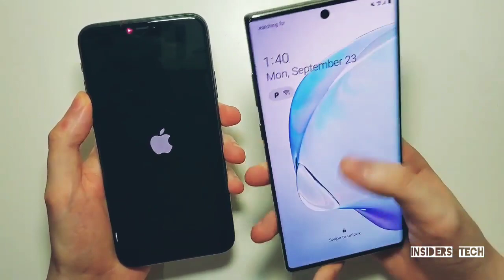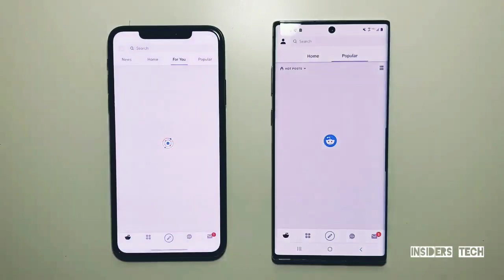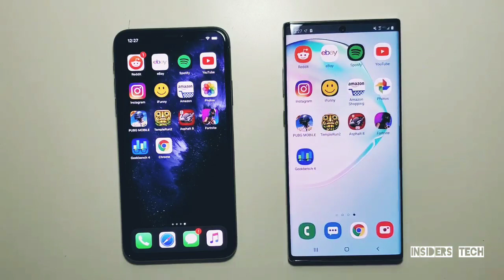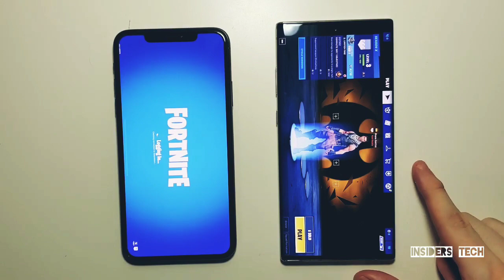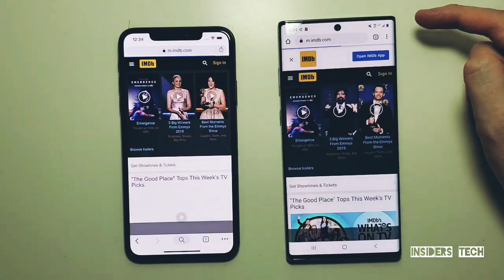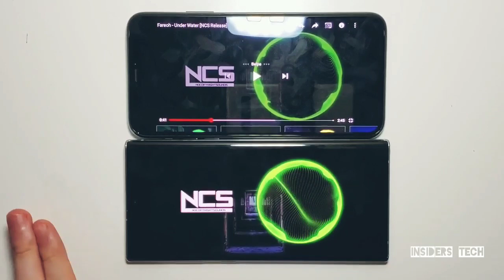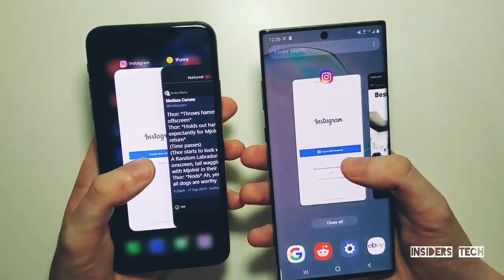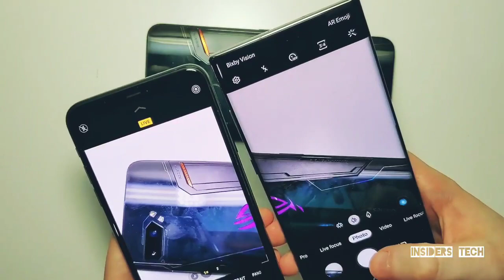iPhone 11 Pro Max vs Galaxy Note 10+ 5G Speed Test, Battery, Speakers & Cameras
iPhone 11 Pro Max vs Samsung Galaxy Note 10 Plus 5G Speed Test, Battery Life, Speakers & Camera Test!

iPhone 11 Pro Max: apple.com Test covers boot up, specs, games (Fortnite, PUBG) and apps opening, Chrome, benchmarks (Geekbench), Face ID vs fingerprint scanner, multitasking, front selfie camera, rear camera (low light), camera speed, and more!

galaxy note 10 plus
iphone 11 pro max vs note 10 plus
iphone 11 pro vs note 10 plus
iphone 11 pro max vs note 10 plus fortnite
iphone 11 pro max vs note 10 plus gaming test
iphone 11 pro max vs. galaxy note 10+ speed test